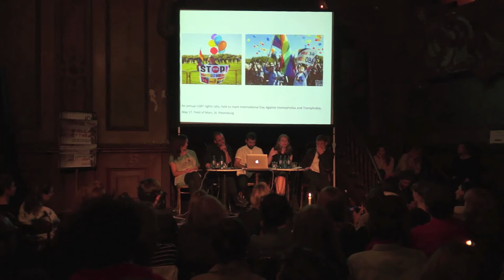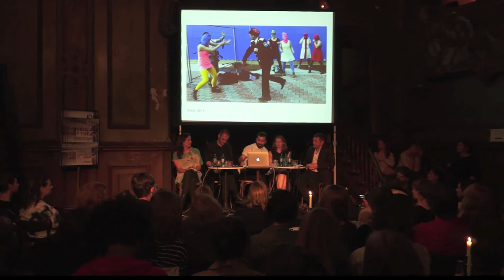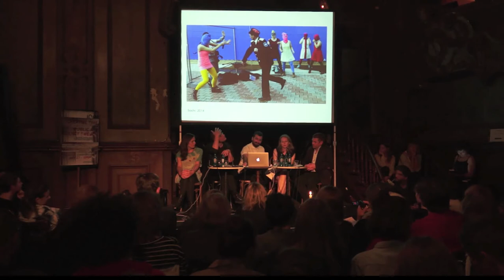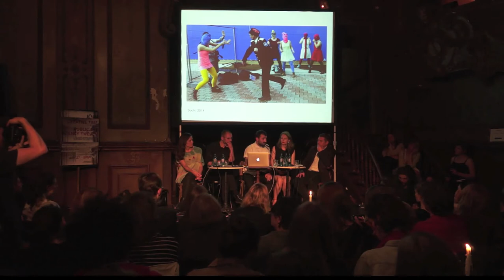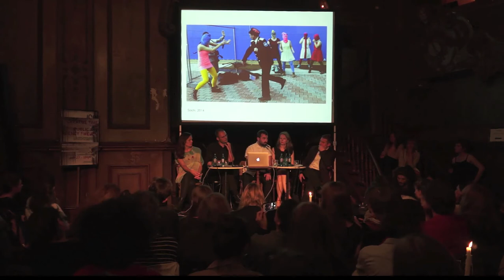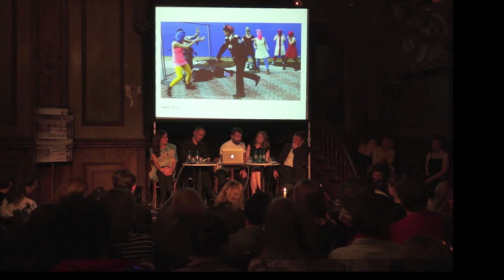Creative Time and Public Art Agency Sweden Travel to Berlin